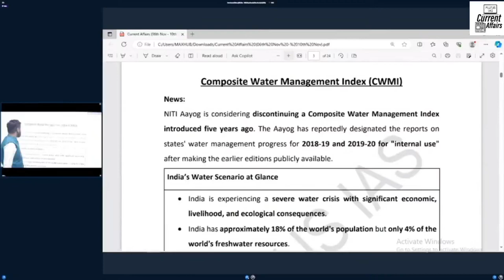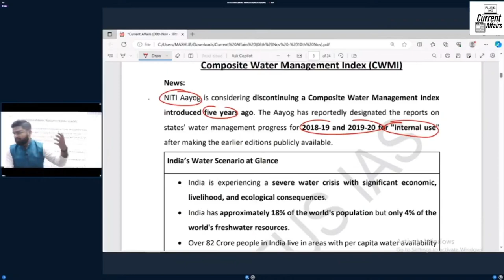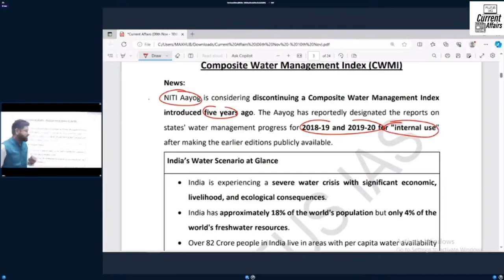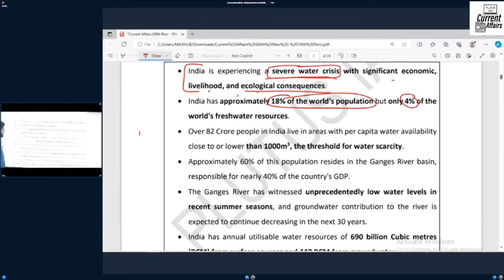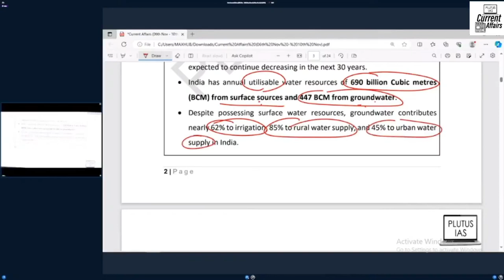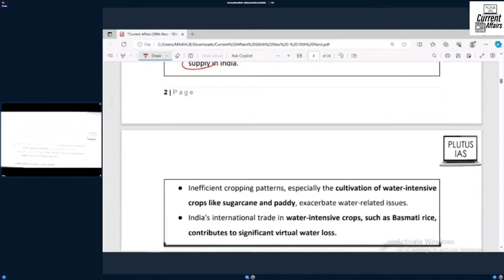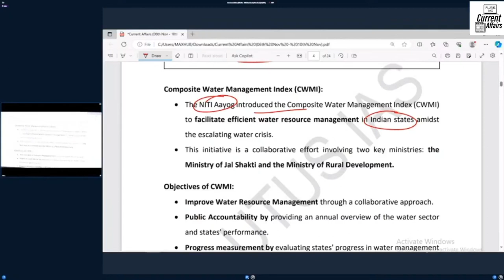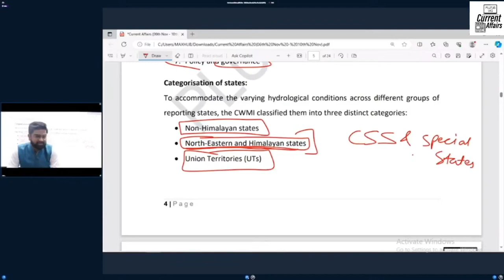Composite Water Management Index | Current Affairs For UPSC | Plutus IAS Current Affairs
Explore the significance of the Composite Water Management Index in India's sustainable development journey with our latest video! 🌊 Learn how this comprehensive tool assesses water management practices across states, offering insights into efficiency, sustainability, and future strategies. Stay informed about the latest UPSC-relevant current affairs as we break down the key findings and implications of this crucial index. Dive into the intricate details that shape India's water security landscape. Stay ahead in your preparation journey with our insightful content!

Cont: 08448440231